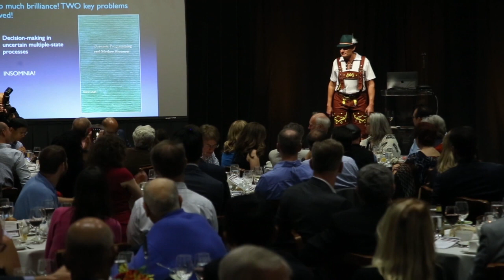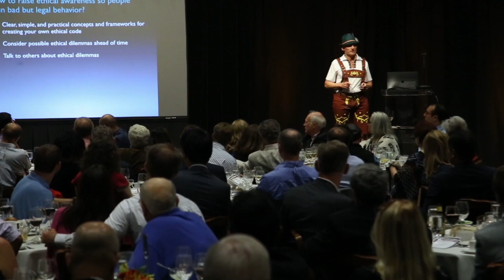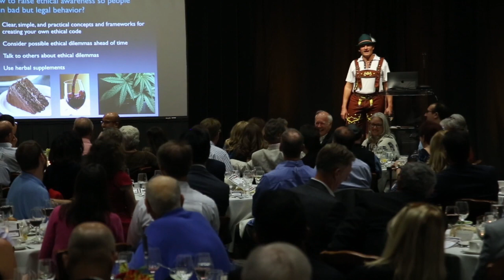The Contributions of Dr. Ronald A. Howard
Presentation at the Stanford Faculty Club by Herr Dokter Professor Butzi von Carrera